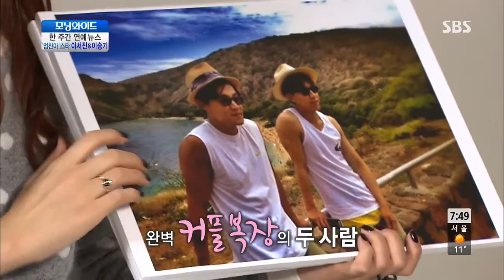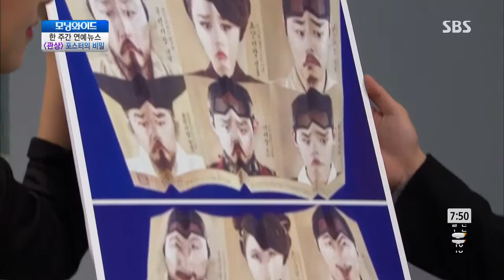모닝와이드 131003 #5(3)